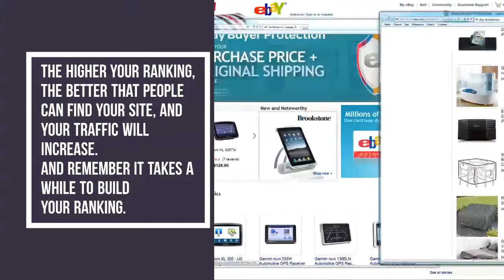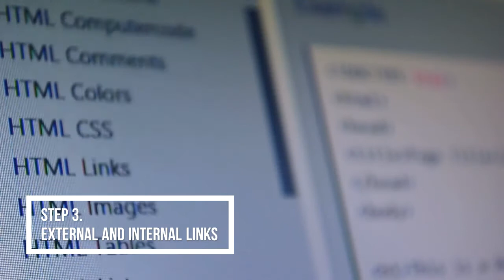How To Increase Google Ranking for FREE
Want to higher Google rankings for free? Then make sure you watch the video

In today's video, you'll find out what is important to rank higher in google ranking what is even more important, how to rank for free